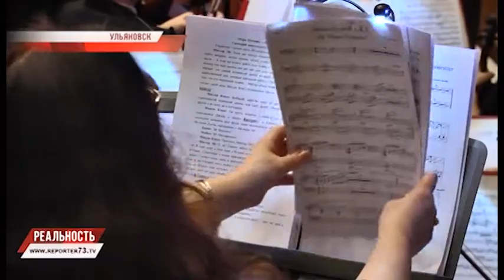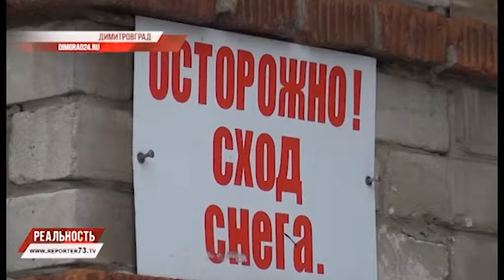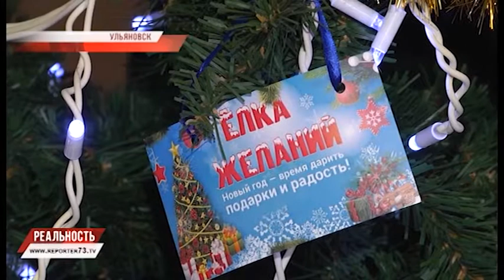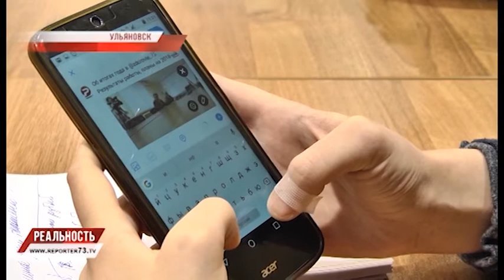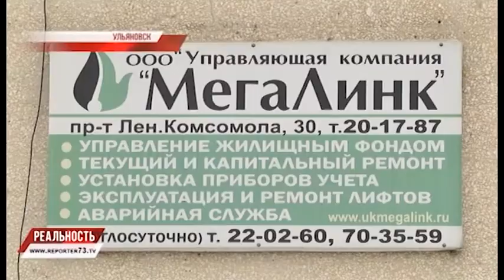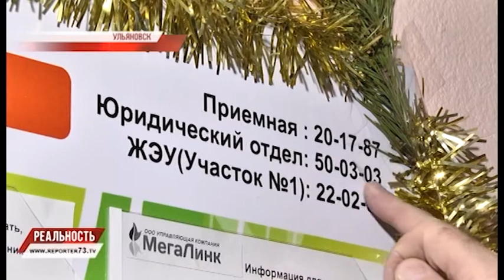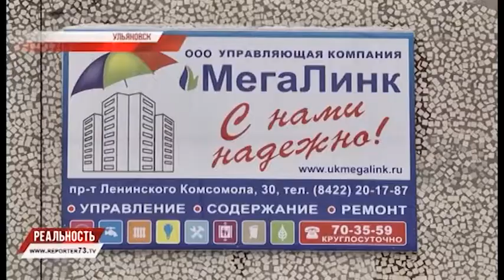РЕПОРТЁР73. РЕАЛЬНОСТЬ 29.12.17